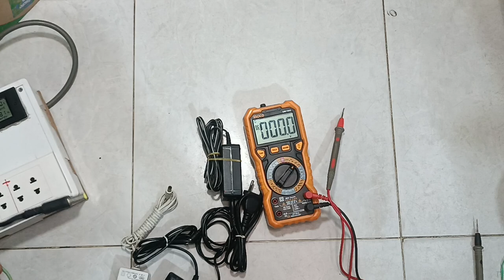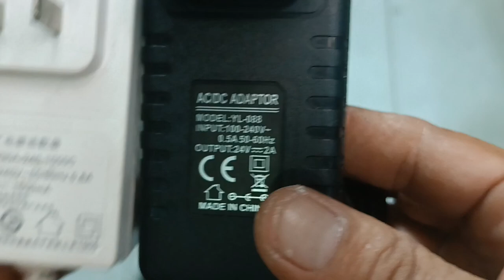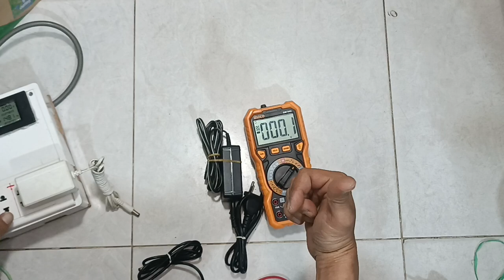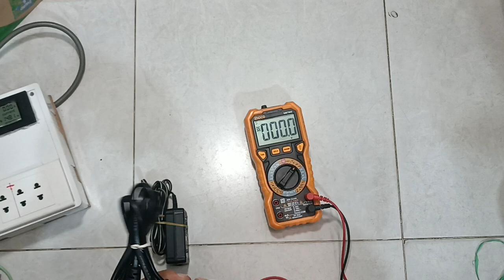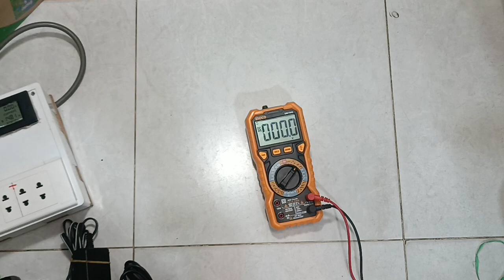Đi Shopping Ve Chai Mua Được Nhiều Đồ Ngon Bổ Rẻ Anh Em Điện Tử Tha Hồ Chế Cháo